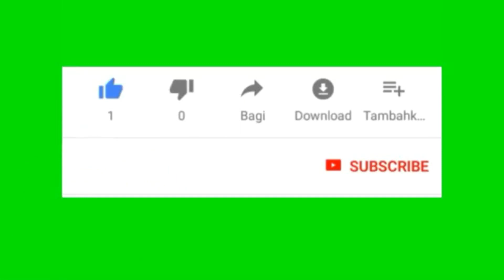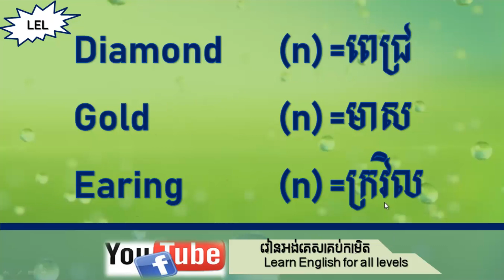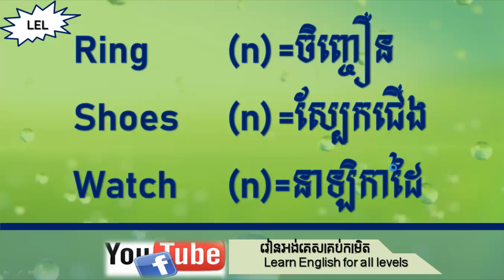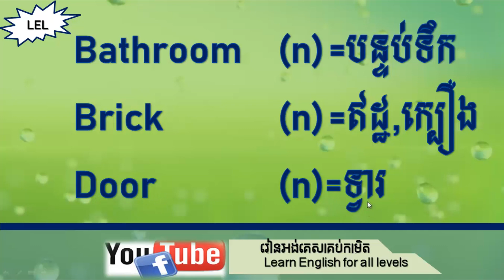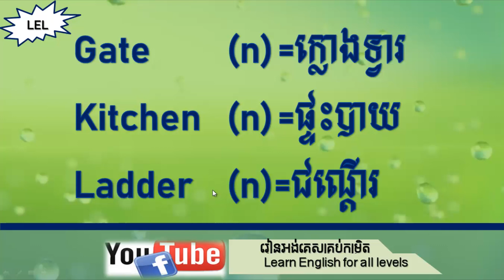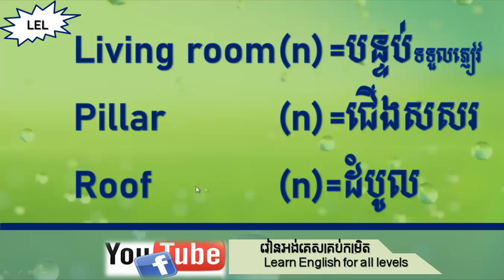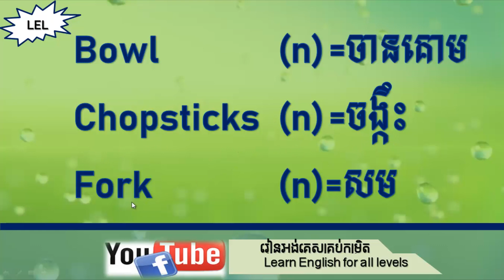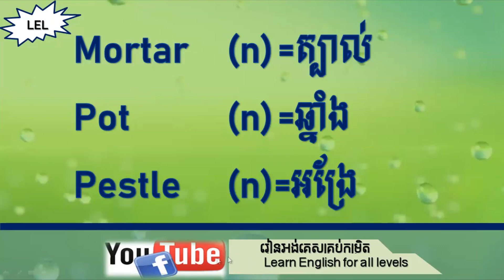How to know jewelry in English | learn English for all levels